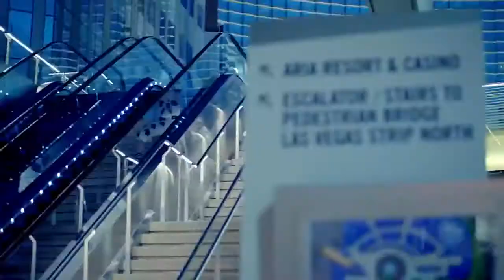B A P Hurricane M V HD